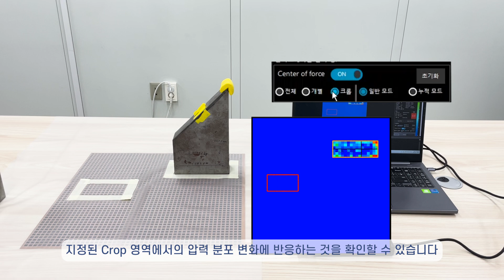[신규 기능_ Crop COF] 원하는 영역의 무게중심을 확인할 수 있어요!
[원하는 영역의 무게중심을 알고 싶어요!]

카이트로닉스에서 🆕신규 기능을 출시했습니다.

기존 COF 기능에서  Crop COF가 가능하도록 개발하였습니다.

이전까지는 COF 기능을 활용하면 센서의 측정 영역을 기준으로 무게중심(Center of Force)이 표시되었는데, 이번 신규 기능을 추가하면서 원하는 영역(crop 영역)의 무게중심을 확인할 수 있게 되었습니다.

원하는 영역을 지정하고 Crop COF 기능을 사용하면, 설정된 영역의 무게중심이 표시되고 해당 영역의 압력분포가 변화하면 그에 따른 무게중심이 표시됩니다.

만약 지정된 영역이 아닌 곳에서 압력분포가 변화하면, 무게중심은 변화하지 않습니다.

Crop COF로 원하는 곳의 무게중심을 확인해 보세요!

해당 기능은  2024년 6월 28일, ForceLAB2 V2.7.1으로 정식 출시 예정입니다.

그전에 먼저 Crop COF 기능을 사용해 보고 싶으신 분께서는  카이트로닉스 홈페이지 Contact Us를 통해 문의하시면, ForceLAB2 V2.7.0 Beta 버전으로 체험해 보실 수 있도록 안내드리겠습니다.

감사합니다!

센서: SFC4300CXR3
컨트롤러: Baikal ll
소프트웨어: ForceLAB2

더 많은 정보나 영상 속 제품, 전자감압지에 궁금한 점이 있으시다면,
아래 링크를 통해 구경하시고 문의 남겨주시면 답변드리겠습니다.

감사합니다.